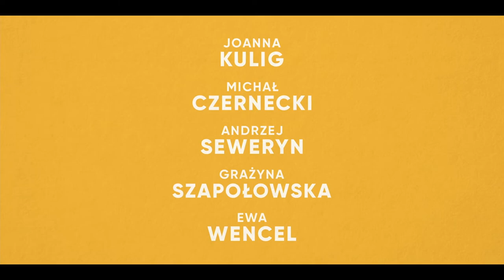KAŻDY WIE LEPIEJ - zwiastun PL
Najnowszy film na podstawie scenariusza Krzysztofa Raka – autora hitów "Bogowie" oraz "Sztuka kochania. Historia Michaliny Wisłockiej". W roli głównej, prosto z 75. Festiwalu Filmowego w Cannes – Joanna Kulig.

Każdy wie lepiej to pełna humoru i wzruszeń komedia opowiadająca o parze zakochanych, którzy stają się celem intrygi najbliższych. Ich dwoje, jej dzieci, jego dzieci, dociekliwi teściowie, byli małżonkowie. Lawina zaskoczeń i przeszłość, która upomni się o swoje. Rodzinne przemeblowanie to idealna recepta na błyskotliwą komedię, która zaskoczy każdego!

Zakochani Ania i Grzesiek próbują stworzyć nową rodzinę z połączenia dwóch odmiennych światów. Dla wielu par byłby to wspaniały początek etapu „żyli długo i szczęśliwie”... ale nie dla tej dwójki. Ich związek zostaje wystawiony na próbę, gdy zaczynają się do niego wtrącać ich rodzice oraz byli partnerzy. Dwie rodziny wiele różni, ale mają jeden cel – rozbić związek Ani i Grześka. Czy nowa relacja ma szansę przetrwać najazd swoich rodzin?

W gwiazdorskiej obsadzie u boku Joanny Kulig zobaczymy również m.in.: Michała Czerneckiego, Andrzeja Seweryna, Grażynę Szapołowską, Macieja Musiałowskiego oraz Ewę Wencel.

Film "Każdy wie lepiej" wyreżyserował Michał Rogalski, twórca obrazu "Gotowi na wszystko. Exterminator". Zrealizowane na światowym poziomie zdjęcia to zasługa Mariana Prokopa ("Listy do M.") a charakteryzacją zajął się Waldemar Pokromski ("Zimna wojna").

W Kinie Pod Baranami od 5 sierpnia!